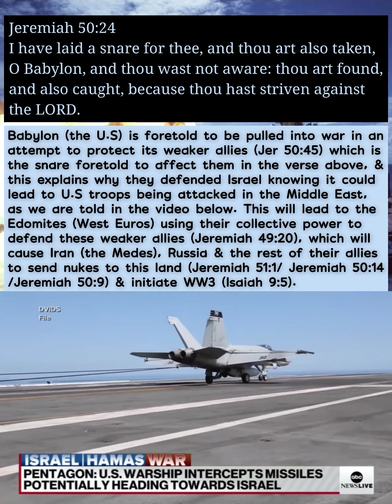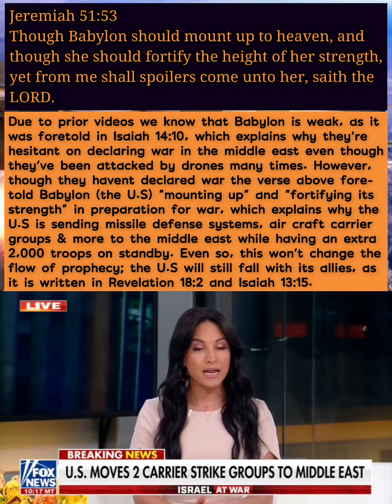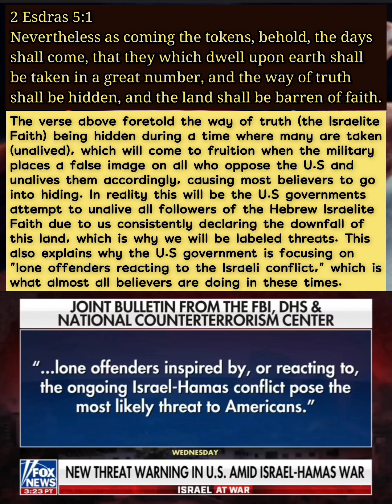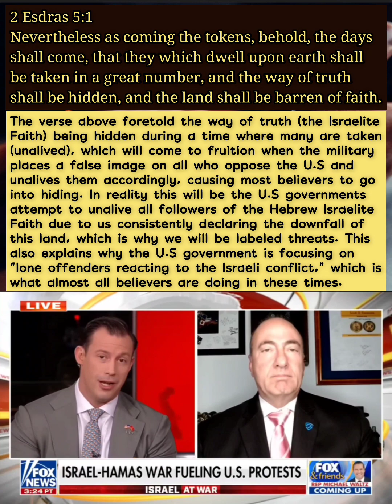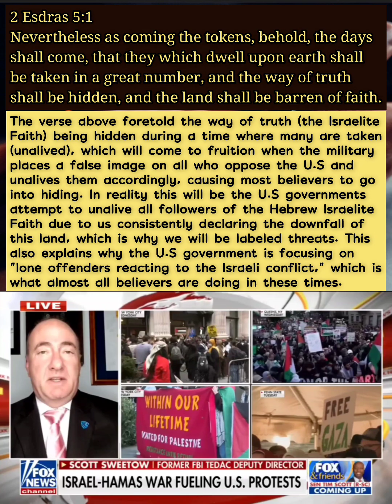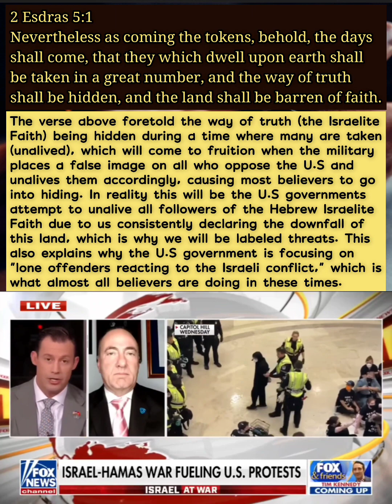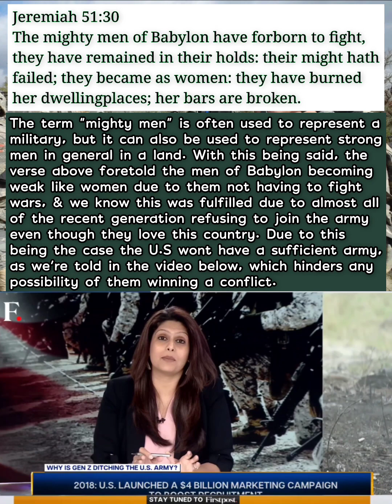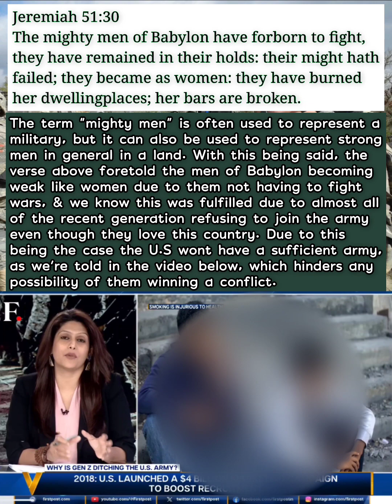U.S vs everybody